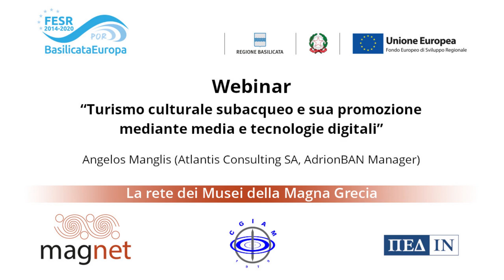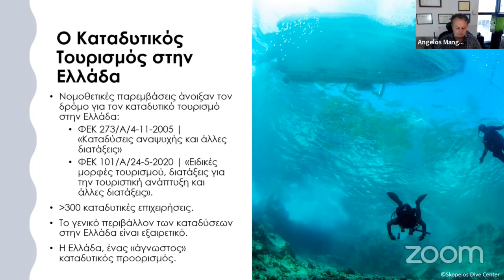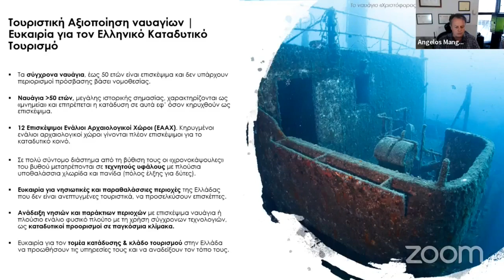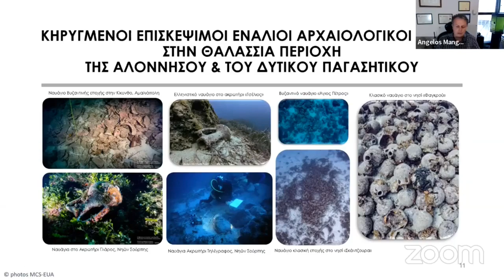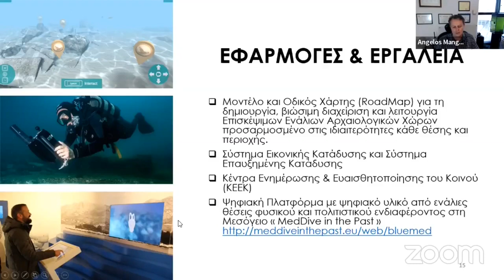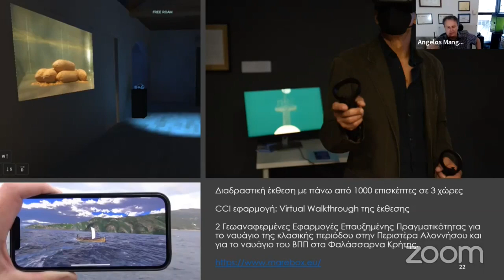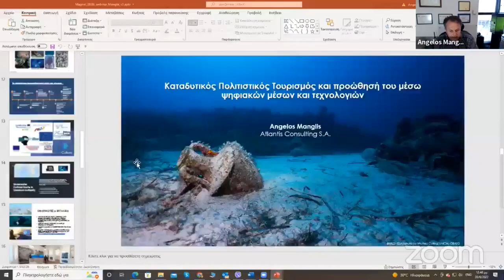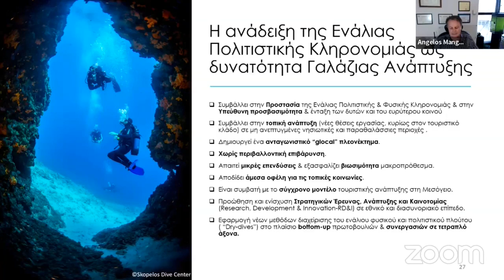Turismo culturale subacqueo e sua promozione mediante media e tecnologie digitali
Relatore: Angelos Manglis (Atlantis Consulting SA, AdrionBAN Manager)
Data: 28/06/2022